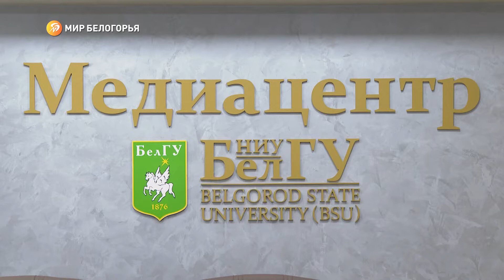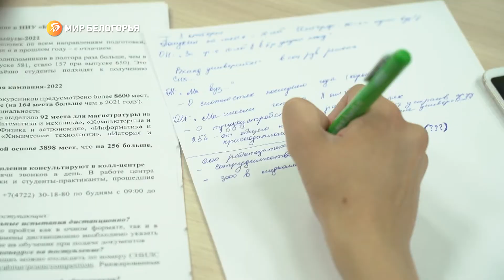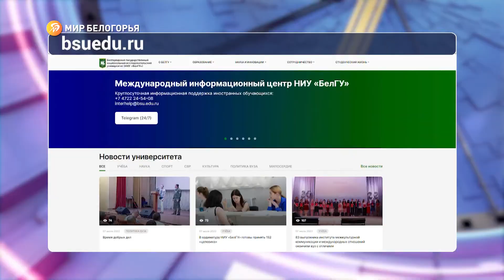БелГУ по-прежнему в топ-20 лучших вузов России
Белгородский национальный исследовательский университет сохраняет высокое качество образования — 19 позиция среди лучших вузов страны. Итоги работы за 10 лет подвёл ректор Олег Полухин.  Какие образовательные направления в приоритете сейчас, над чем работают учёные и студенты, и как их исследования влияют на социально-экономическое развитие области и всей страны — в сюжете Анны Свидовской.